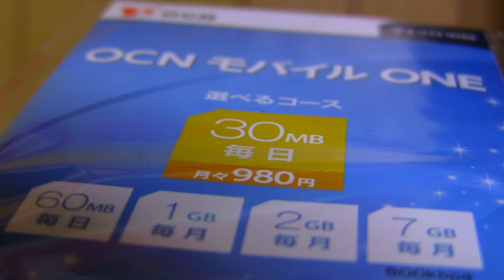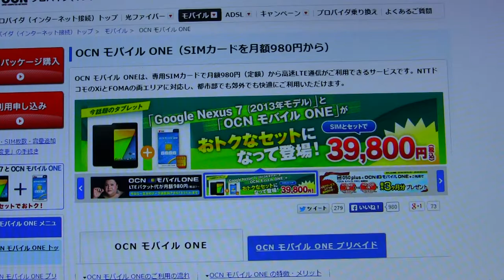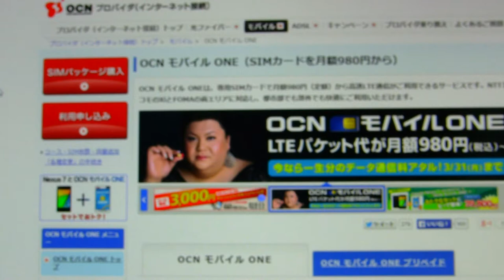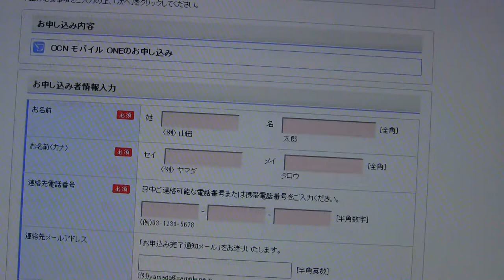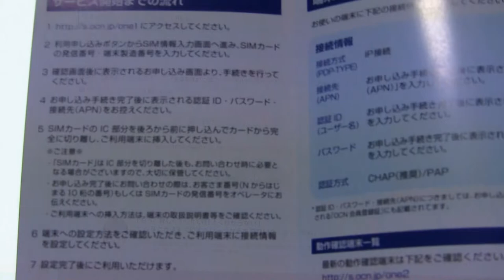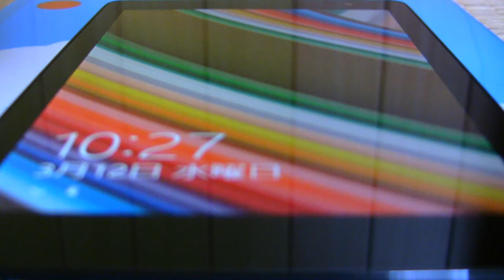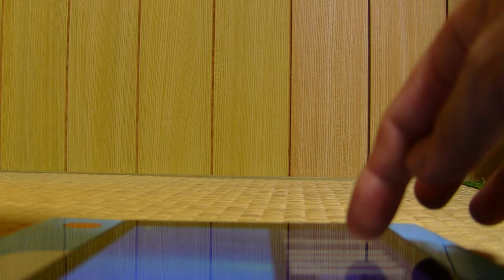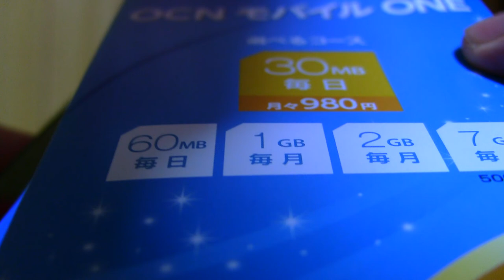2014-03-12♪DELL Venue 8 Proのインターネット接続設定♪（OCN モバイル ONE マイクロSIMパッケージ使用） ［HD］